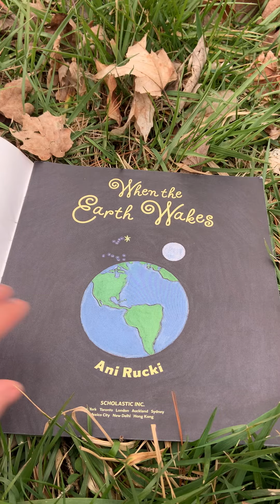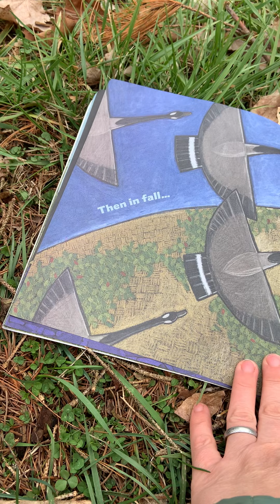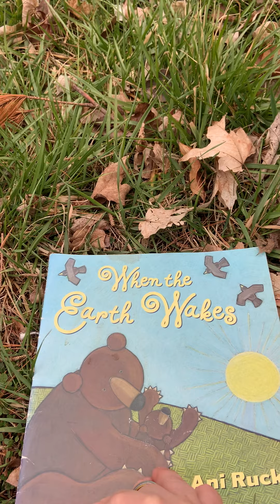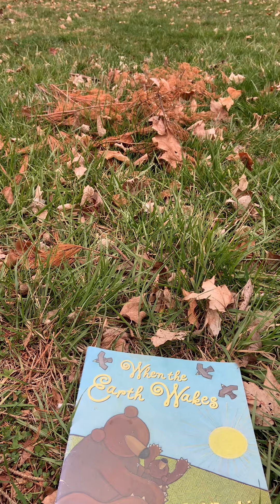3 16 20 book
Here we write in our new Nature Journal and then read the book When the Earth Wakes by Ani Rucki.